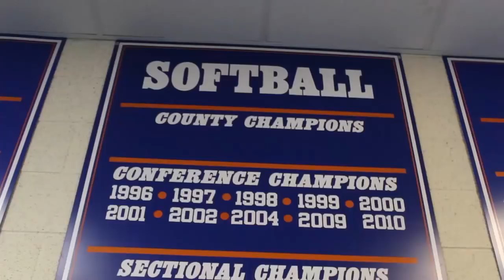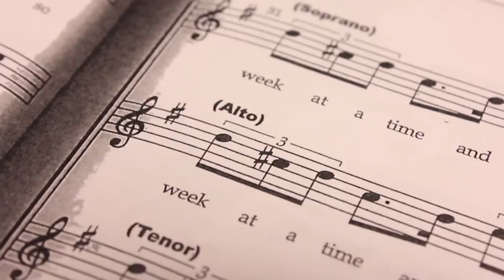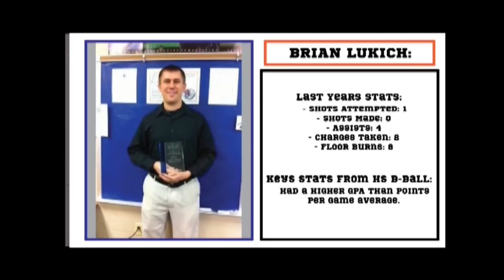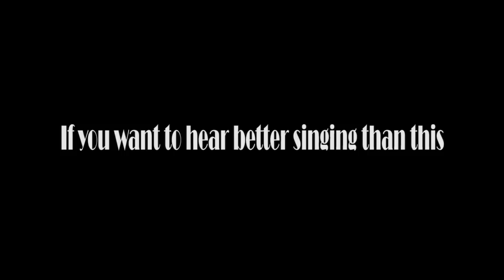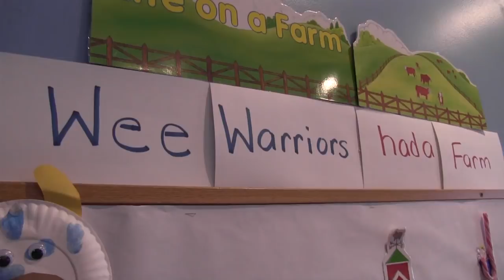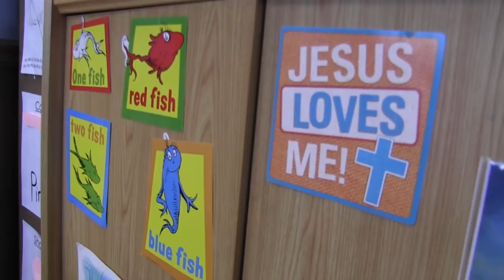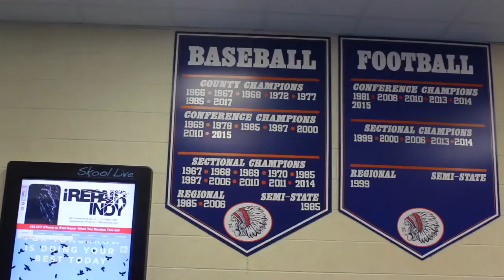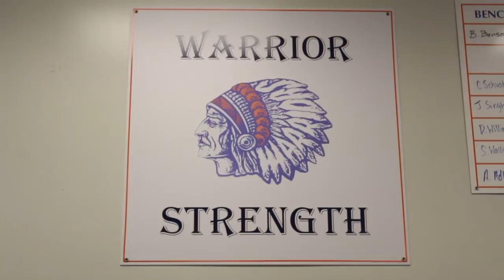WCHS 2017-2018: WTV News for 4.6.18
Warrior TV Presents: The Feature Edition of Warrior TV News for Friday, April 6th, 2018.

Produced By: Jimmy Gruss ('19) and James Woolner ('19)
"Softball": Lindsay Kendall ('18) and David Ryan ('18)
"Spring Musical": Meagan Brown ('18) and Kate Phipps ('19)
"Wee Warriors Preschool": Brooklyn King ('18)
"Baseball": Nolan Deiter ('19) and Riley MacMahon ('19)